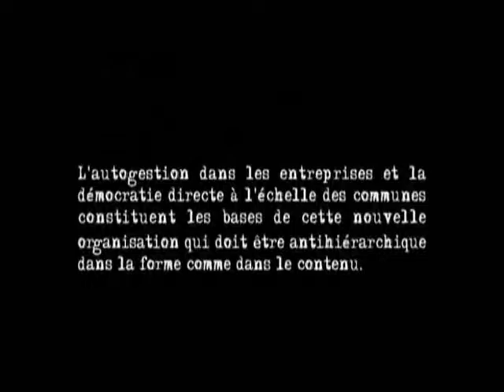servitude moderne 24 esclavage